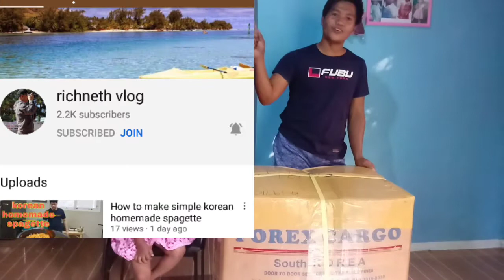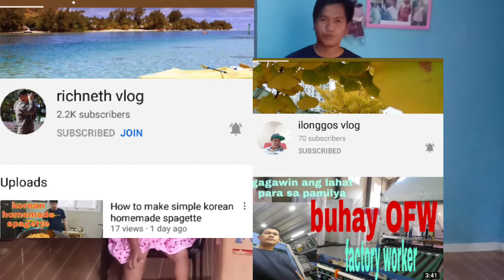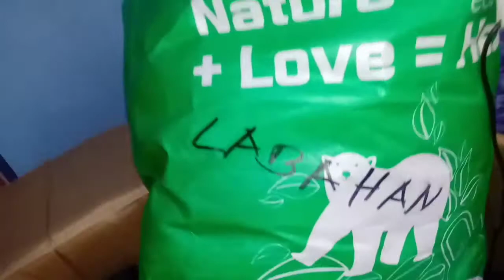UNBOXING PACKAGE OFW